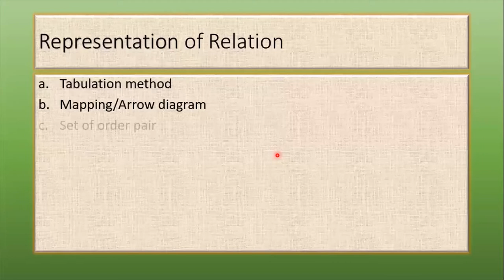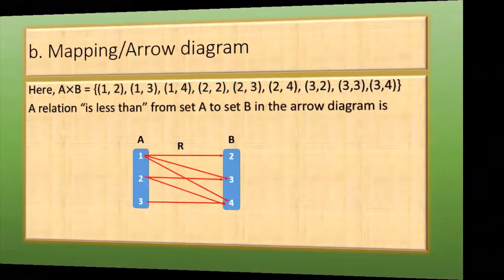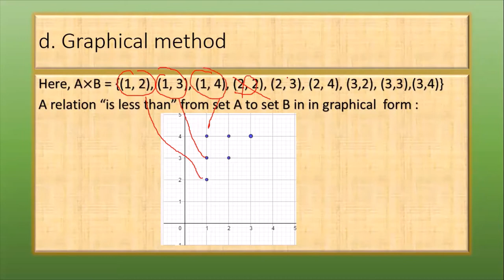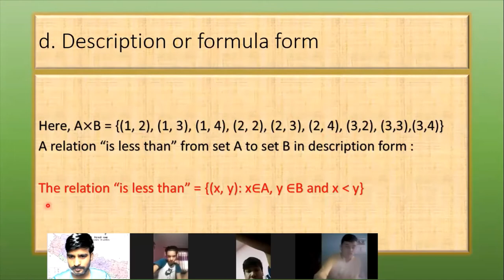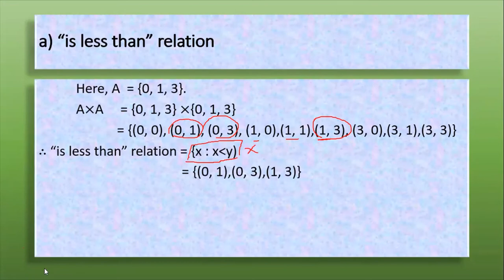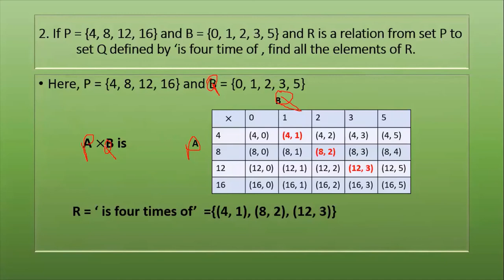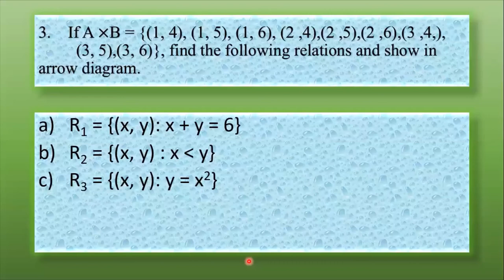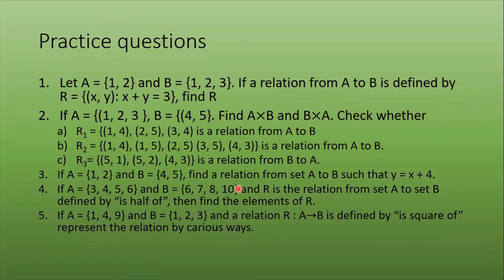Way of representing a Relation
This video will be useful for the Students of class 9(Secondary Education Board)
Subject: Optional Mathematics
Topic: Relation

I will make such useful videos available in the coming days as well.